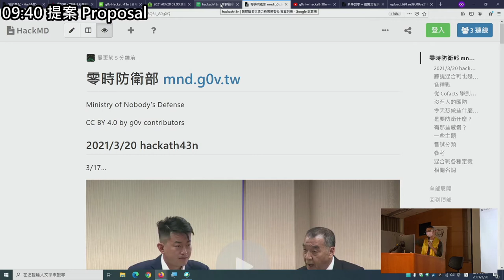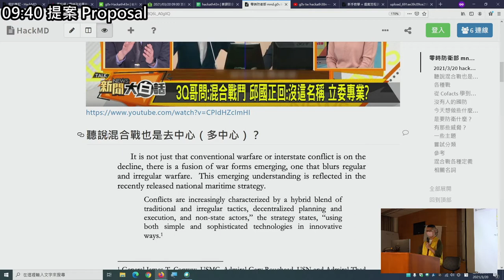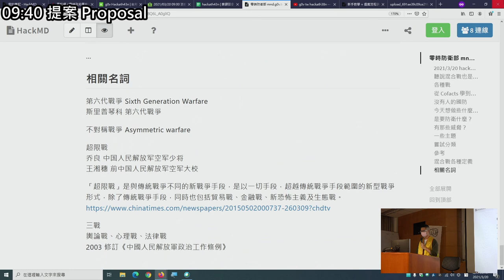g0v tw hackath43n — 提案 — 混合戰去中心 零時防衛部 ／ chihao — 源力犇騰黑客松